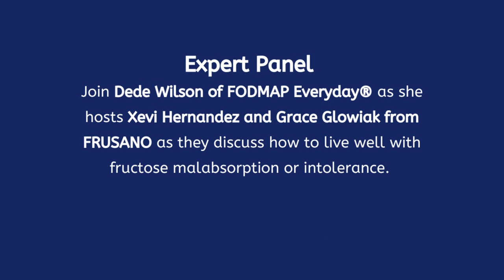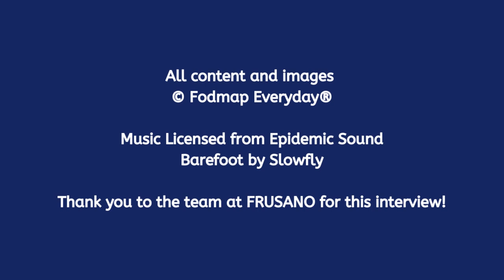Learn How To Live Well With Fructose Malabsorption and Intolerances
WEBINAR  Hosted by FODMAP Everyday with guests from FRUSANO

Fructose intolerance affects up to 40% of the adult population. Could this be a dietary trigger for you?

But have you heard of fructose intolerance? If not, you may be surprised to learn that fructose—the primary sugar in honey, fruit juice, and high-fructose corn syrup—can be malabsorbed by all humans.

Yes, fructose consumed in excess amounts can cause digestive trouble for all of us.

As mentioned, up to 40% of adults are estimated to have a particularly limited ability to absorb fructose 2, which can routinely lead to uncomfortable gastrointestinal symptoms two to eight hours after consuming a high-fructose food or drink. This simple sugar has quickly gained attention as a possible trigger for symptoms of irritable bowel syndrome (IBS), and fructose reduction may be a helpful treatment for some.

Frusano® To The Rescue
Since 2006, Frusano® has been developing and marketing food products specially designed for those on low fructose diets. Their extensive product range includes chocolate, spreads, syrups, beverages, candy, cookies and much more. Frusano® does not use refined sugar nor artificial sweeteners nor alditols (e.g. sorbitol) nor, this goes without saying, high-fructose corn syrups (hfcs).

All products are sweetened by fructose-free glucose syrup or pure glucose only: healthy, mild sweetness that results in long-lasting well-being. All our products are extremely low in fructose, sucrose and sorbitol. In addition, most of their products are organic, lactose-free, low FODMAP and gluten-free.

Join us as we discuss the symptoms and solutions to living well with fructose malabsorption and intolerances.

Expert Panel
Join Dede Wilson of FODMAP Everyday® as she hosts Xevi Hernandez and Gracie Glowiak from Frusano

Learn more about Frusano and their fructose free, low fructose, low FODMAP, lactose free and polyols free products

For 100's of kitchen tested low FODMAP recipes and cooking and baking tips and techniques to help you THRIVE on the low FODMAP diet be sure to visit us

And 100's of evidence based articles on IBS related health, lifestyle and wellness topics written by Monash University Low FODMAP trained expert dietitians.
Check out our Low FODMAP Shop where we put our favorite low FODMAP products all in one easy to access place!

Be sure to join us and over 14,000 other foodies at Low FODMAP for Foodies on Facebook! Where we do what all foodies do! Talk shop!

And sign up for our newsletter so you won't miss out on all of our latest recipes, articles, giveaways, tools, resources and deals.